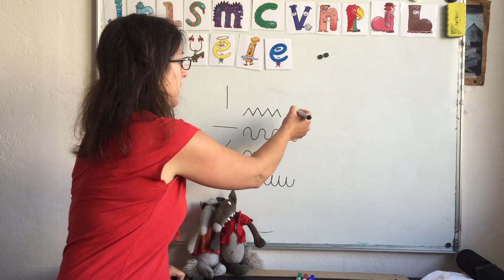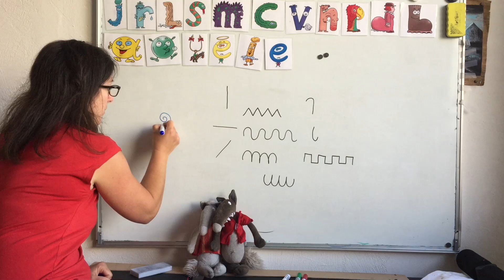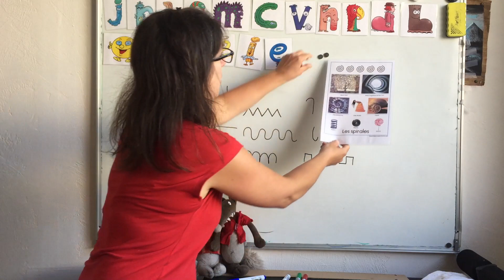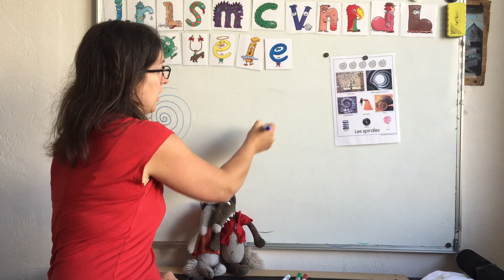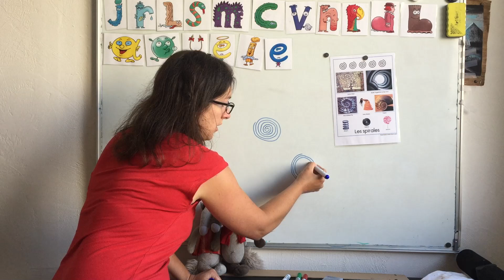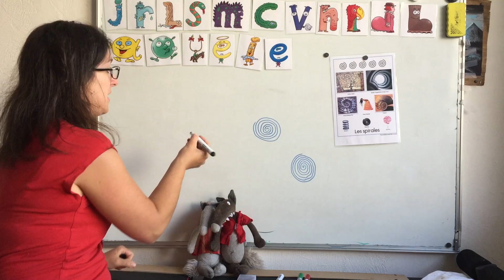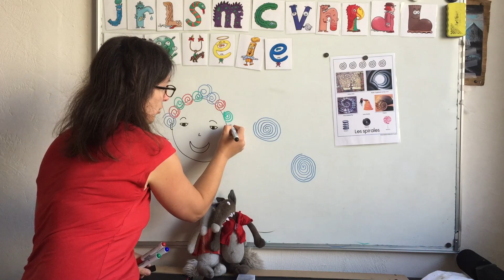MS Les spirales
Loup et Louve nous apprennent un nouveau graphisme. Vous saurez maintenant  dessiner des escargots.